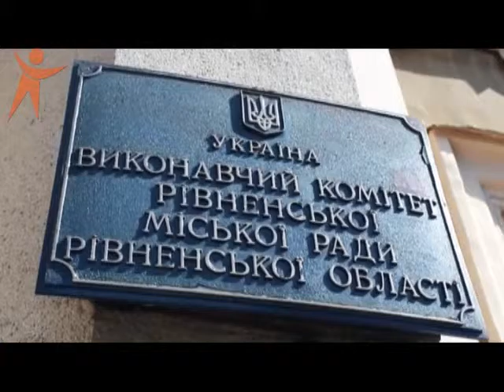18 08 Zolotiev mist Rivne 99